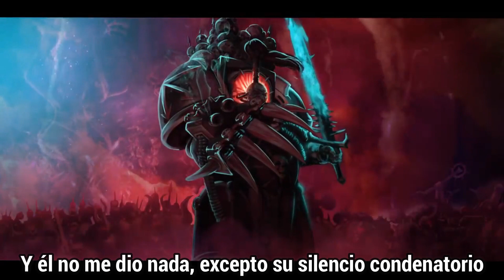Fun Mode Космодесант/marines espaciales sub español